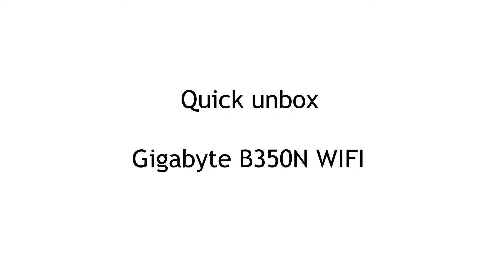Unboxing Gigabyte GA B350N WIFI hands on review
Quick unboxing Gigabyte GA B350N WIFI hands on review
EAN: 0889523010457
supplier code: GIGABYTE AM4 AB350N GAMING WIFI M-ITX